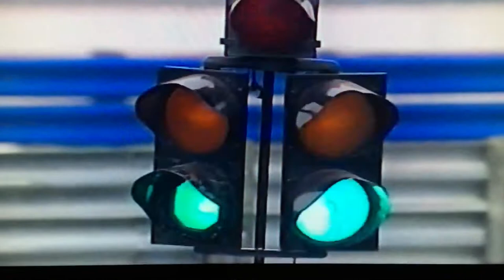Ingrid Tarrant crashes the Monster Truck Bigfoot on TV show The Race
Bigfoot 17 Monster Truck destroyed by ‘celebrity’ Ingrid Tarrant on Tv Show The Race